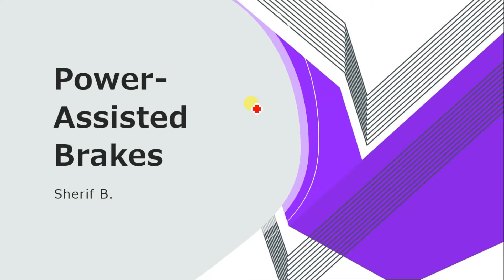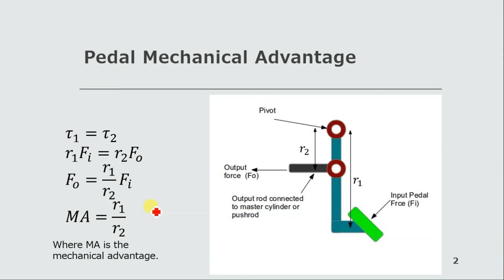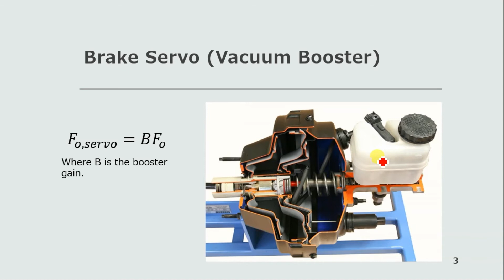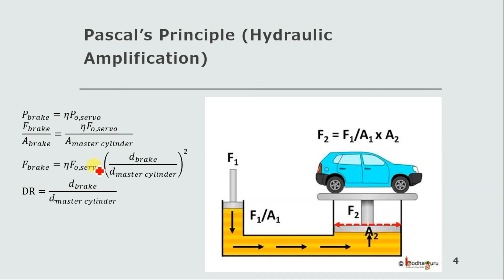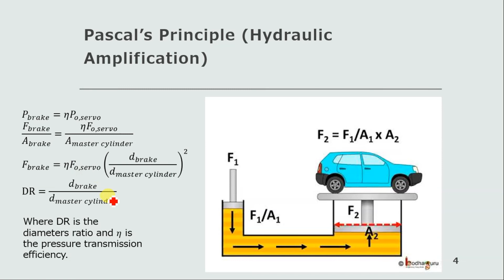How foot brake force is multiplied to stop a car?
00:00 - Introduction
00:25 - Pedal mechanical advantage
01:59 - Brake servo
03:18 - Pascal's principle
05:10 - Total brake gain